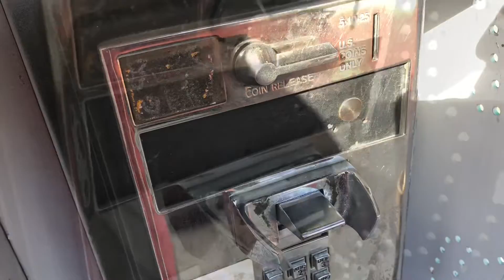😁Found a Working Pay$ ☎️ ✌️😂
Can anyone find a working payphone in your area?  Share! 😁✌️. FM78/Foster Rd